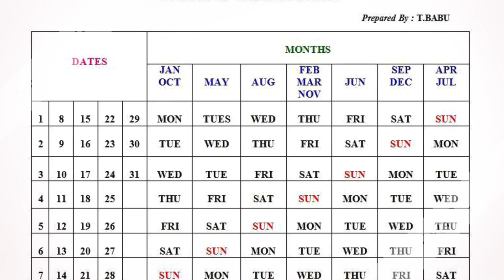CAMP 019 PRIYADARSINI DEGREE COLLEGE TNL 1080p